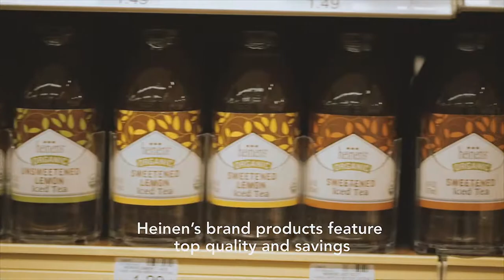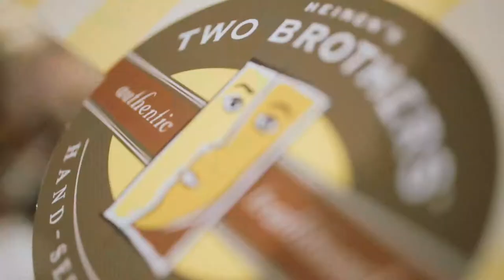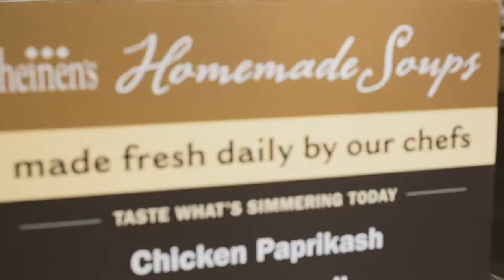Heinen's Points of Difference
From local produce to the freshest seafood around, and from our incredible wine selection to our ready-to-eat dinner options, see what makes Heinen's special.